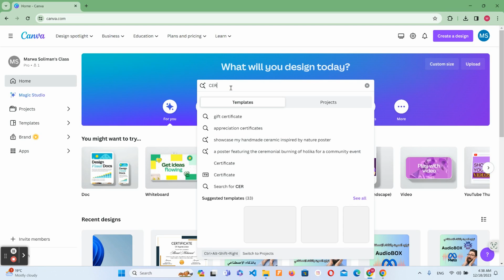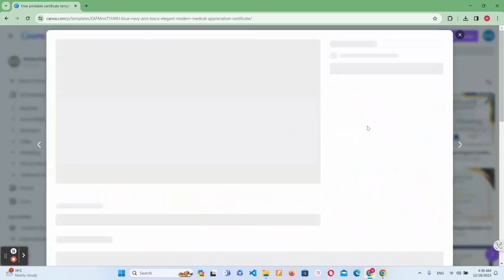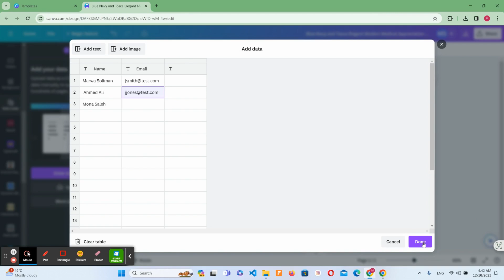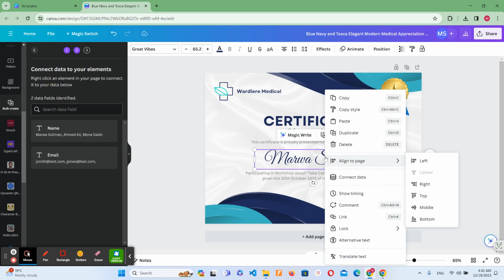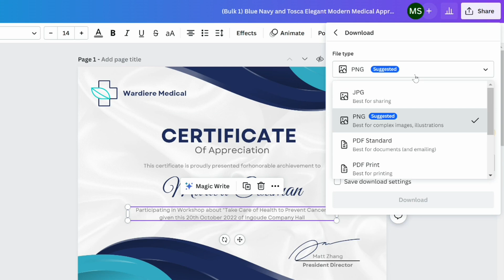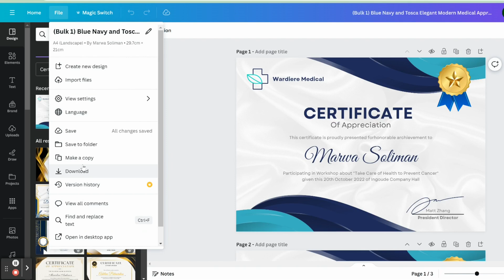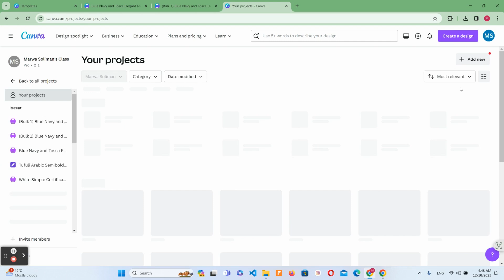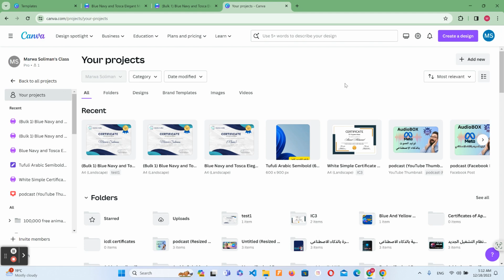Bulk Certificates in Canva | الطريقة الأكثر ذكاءاً 👌👌لعمل دفعة كبيرة من الشهادات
الطريقة الأكثر ذكاءاً لعمل دفعة كبيرة من الشهادات على كانفا
Bulk Certificates in Canva